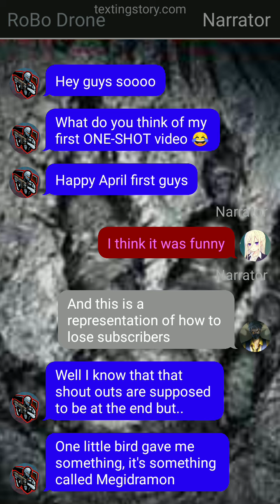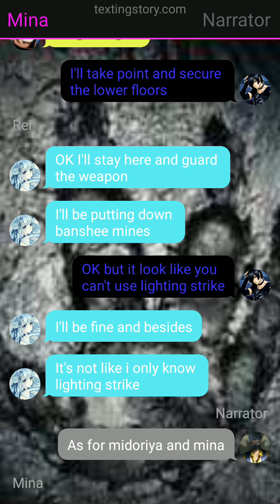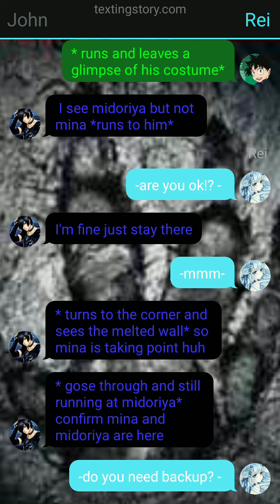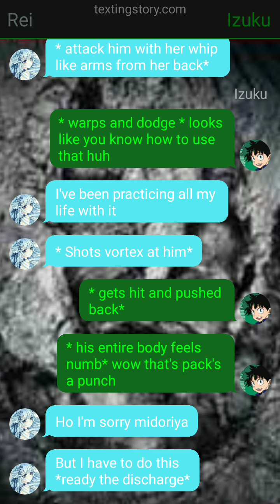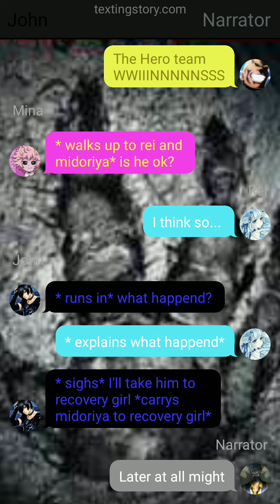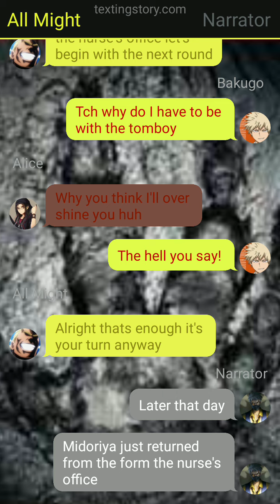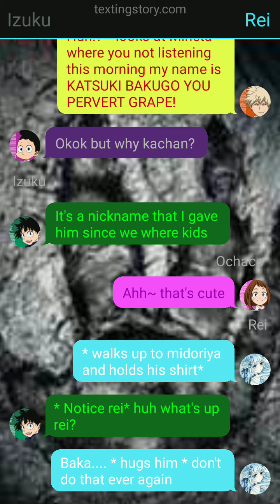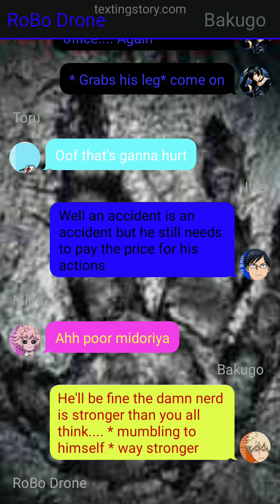MHA Evolve || Monster Deku || ep5 Aliens vs Aliens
Hey guys hope you guys are doing great and I hope you all enjoy the video and thanks for the support and we're close to hitting 700 subs just 41 more to go so if your new to the channel hit that sub button if you enjoy, and if you don't want to miss any videos hit that Lil bell next to the sub button and ill see you guys next time pice